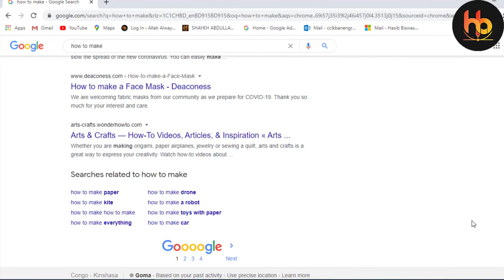How to get more than 10 results per page in Google Search | Search Settings in Chrome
How to get more than 10 results per page in Google Search?
While logged in, click on the gear icon in the top right of the browser (next to your name) and click “Search settings”. ...
On the Global Preferences page, scroll down to “Number of Results” and change the dropdown value. ...
Click the “Save Preferences” button in the bottom right of the page.While logged in, click on the gear icon in the top right of the browser (next to your name) and click “Search settings”. On the Global Preferences page, scroll down to “Number of Results” and change the dropdown value. Note 10 is the default value and 10, 20, 30, 50, and 100 are the available options.

google search settings,

chrome results per page,
google search display settings,

how to change google search results,

change number of results per page google,

search google setting,

search settings chrome, how to get more than 10 results per page in google search,

google search settings,

search google setting,

google search settings,

search google setting,

search settings chrome,